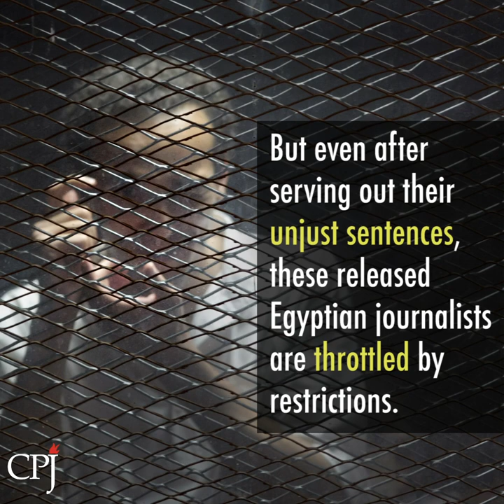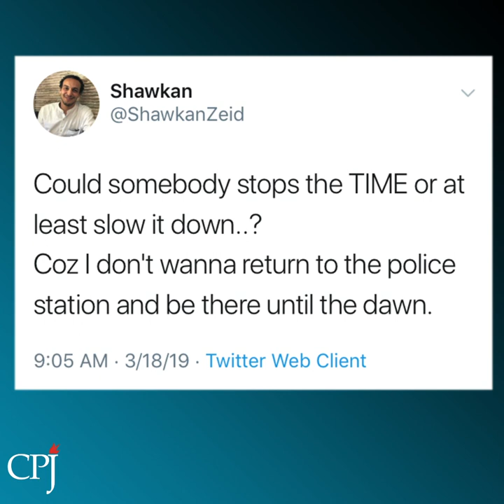'Freedom' Ends at 6 p.m. for Released Egyptian Journalists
Despite serving out unjust sentences in prison, released Egyptian journalists Shawkan, Hisham Jaafar, and Alaa Abdelfattah are subject to harsh probation conditions, including constant police surveillance  and daily visits to police stations-- and even requirements to stay overnight in jail at the discretion of officers. Egypt must remove these restrictions and grant these journalists complete freedom.